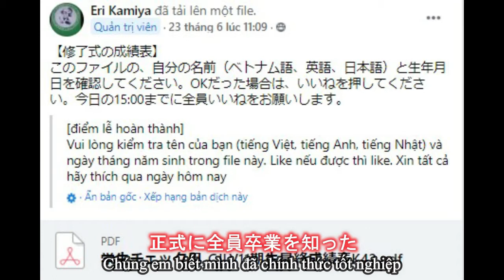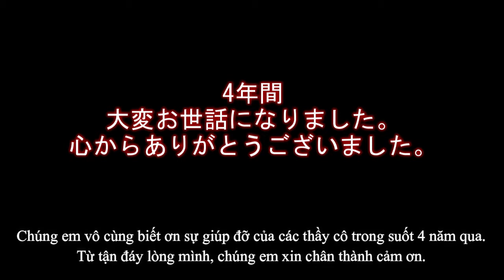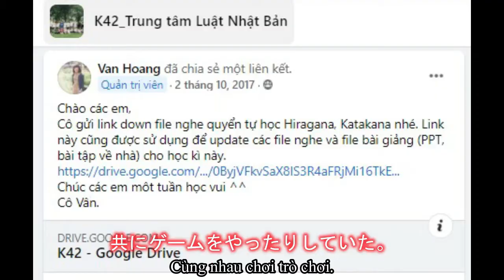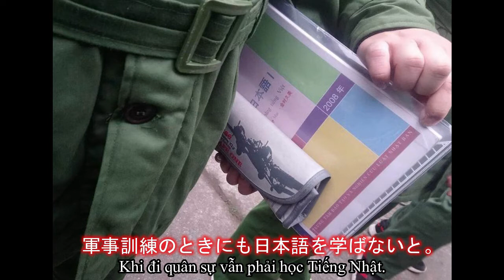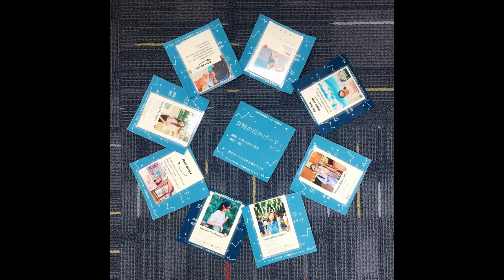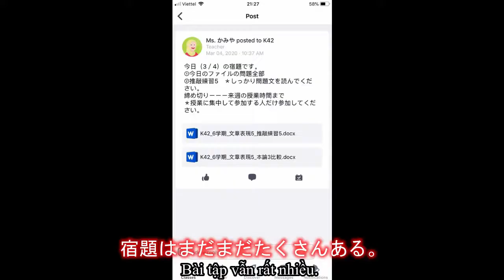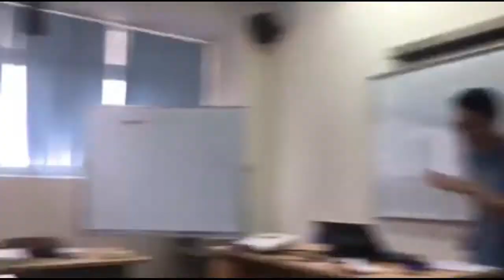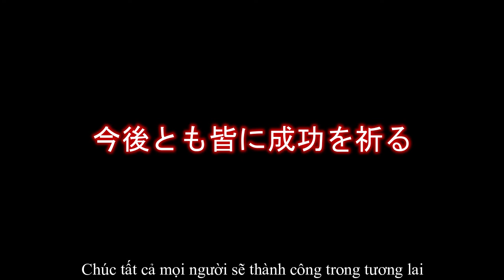Video tốt nghiệp lớp CJLV-K11~HLU-K42 【名古屋大学ハノイ日本法教育研究センター11期生～ハノイ法科大学42期生のまとめ動画】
私たちの4年間をまとめ、修了式で流した動画です。